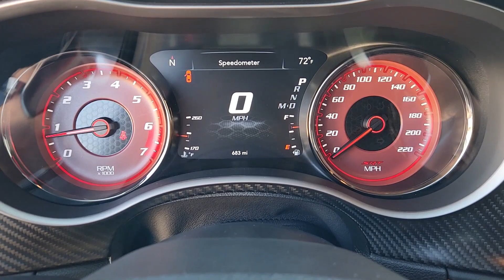2023 DODGE CHARGER Lewisville, Carrollton, Grapevine, Denton, Frisco 540914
Used 2023 DODGE CHARGER  available in 1024 S. Stemmons FWY, Lewisville, Texas at Huffines CDJR Lewisville, TX. Servicing the Lewisville, Carrollton, Grapevine, Denton, Frisco, area.